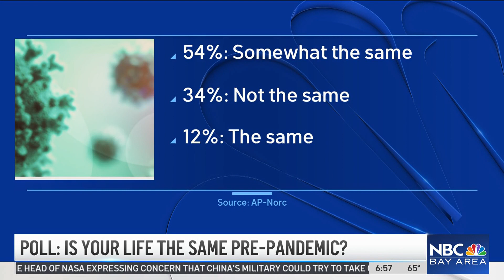Updated Mask Guidance for Students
As school is out due to the summer break, risks of corona virus are mitigated for students. But as the BA.5 variant raises, concerns of high transmissibility and higher risk for re-infection do, too. Ginger Conejero-Saab reports.